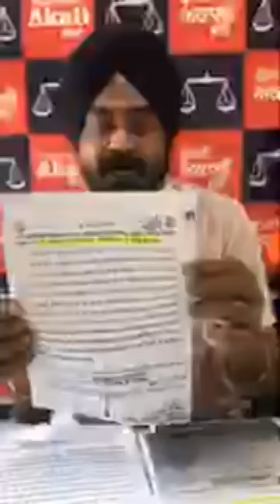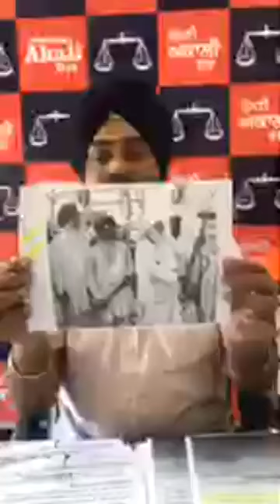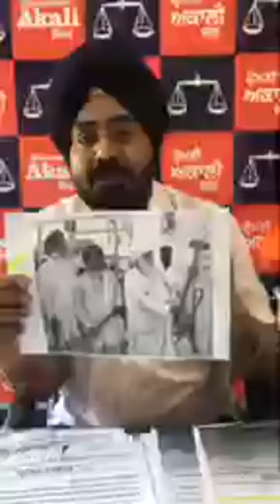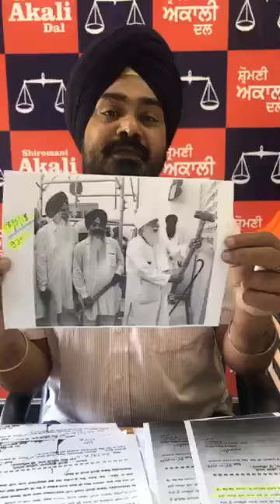Tarn Taran Sahib ਦਰਸ਼ਨੀ ਡਿਓੜੀ ਢਾਉਣ ਤੇ Akali Dal ਬੋਲਿਆ,ਕਾਰਸੇਵਾ ਤਰਨਤਾਰਨ ਵਾਲਿਆਂ ਨੂੰ BLACKLIST ਕੀਤਾ ਜਾਵੇ!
ਤਰਨ ਤਾਰਨ ਸਾਹਿਬ ਦਰਸ਼ਨੀ ਡਿਓੜੀ ਢਾਉਣ ਦੇ ਭਖਦੇ ਮਸਲੇ ਤੇ ਅਕਾਲੀ ਦਲ ਨੇ
ਰੱਖਿਆ ਪੱਖ,ਬਾਬਾ ਜਗਤਾਰ ਸਿੰਘ ਕਾਰਸੇਵਾ ਤਰਨਤਾਰਨ ਵਾਲਿਆਂ ਨੂੰ BLACKLIST ਕੀਤਾ ਜਾਵੇ: ਬਰਾੜ

Fastway:     66
Digi Cable: 195
Hathway:   222
Den:            313